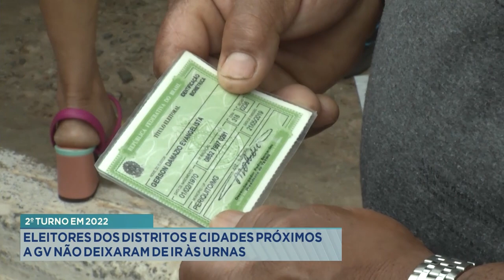2º Turno em 2022: Eleitores dos Distritos e Cidades próximas a GV não deixaram de ir às Urnas.